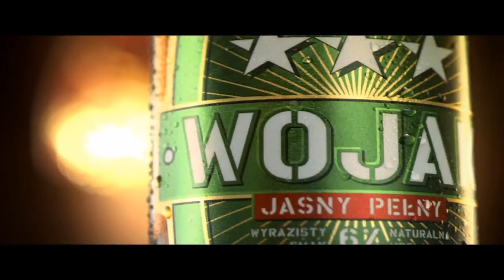Andrzej Gmitruk o gali Olsztyn Boxing Night (12.2.12)